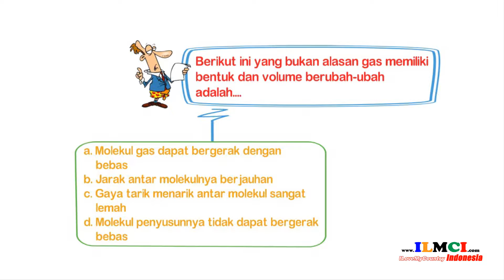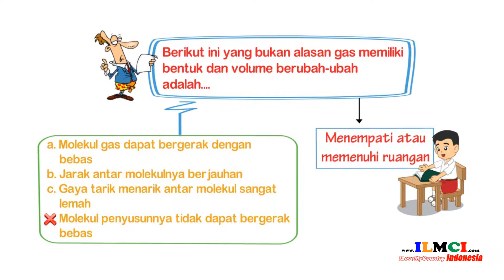Zat dan Karakteristiknya Wujud Zat 3